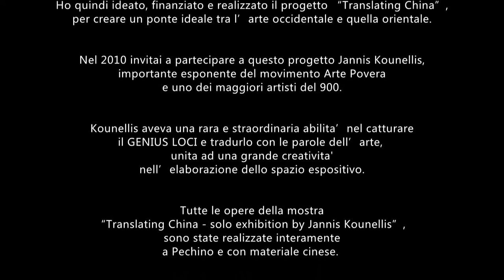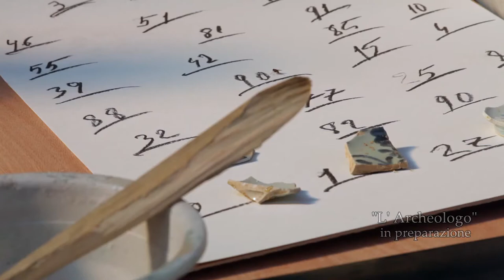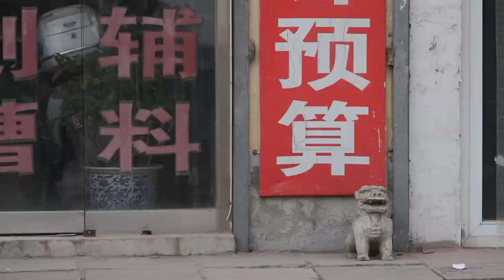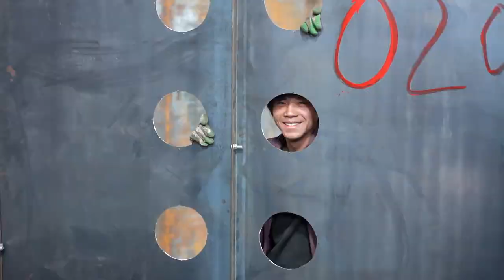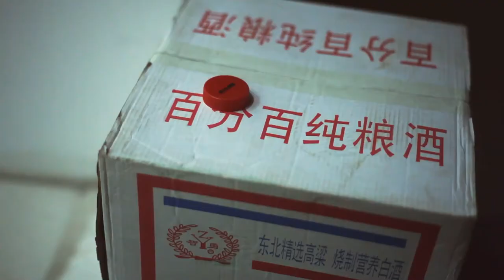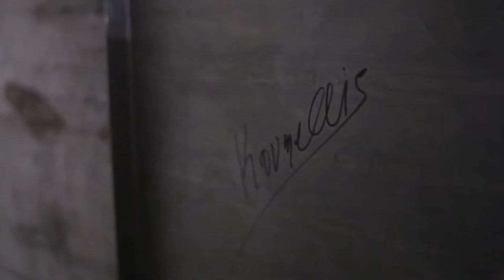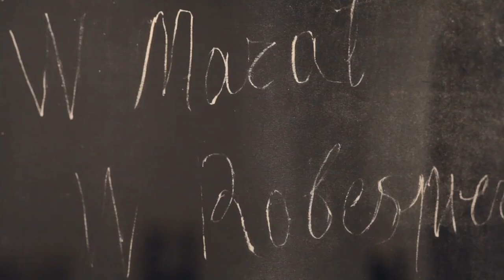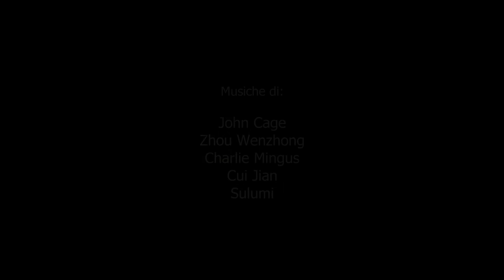Jannis Kounellis Movie || Project Translating China || Arte Povera From West To East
Eastern and Western Art have confronted each other for centuries, but have always been too distant. Wallector Art Gallery is building a bridge to reduce that gap and to encourage a closer bond in the future years to come.

Project Translating China, ideated and financed by Giuseppe Marino, brings the iconic artist Jannis Kounellis to Beijing. The big challenge for Kounellis is to build an exposition in a few days, without any material. At the local market, white ceramic vases, a green winter jacket and other bizzare objects are chosen as the protagonists of his Arte Povera, which proves to be authentic and adaptable also in China.

A Movie carefully realized by Wallector Art Gallery, in collaboration with Corriere della Sera.